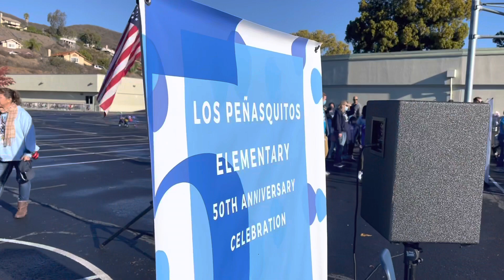Poway Unified News Minute 12-17-21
Wrapping up a whirlwind week as we head into winter break! Enjoy the last PowayUnified News Minute of 2021! Congrats Abraxas High grads, Los Pen Elementary celebrates 50 years, and Westview High’s epic dodgeball tourney results.